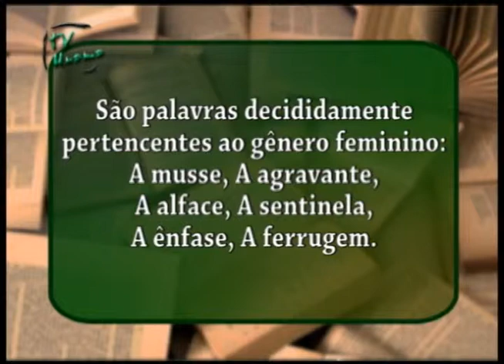CUIDADO COM A LÍNGUA! 38